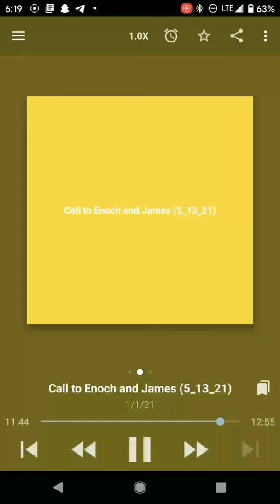Mike Enoch and James Allsup find out caller is Jewish!! 🤣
from "Enoch and James" (05/13/21) only on TheRightStuff.biz

A collar was asking for advice on how to own his Zionist mother, only to reveal that his mother was partly Jewish